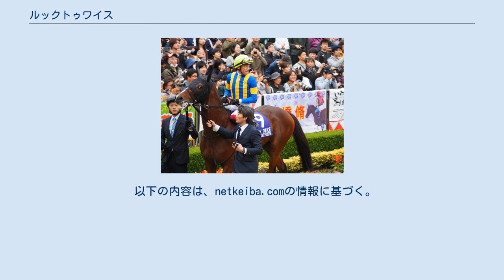ルックトゥワイス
ルックトゥワイス（Look Twice）は、日本の競走馬。
主な勝ち鞍は2019年の目黒記念(GII)。
 2013年4月2日、北海道安平町の追分ファームで誕生。
同年のセレクトセール当歳馬市場において、飯塚知一によって3200万円（税別）で落札される。
育成は追分ファームリリーバレーの平沼敏幸厩舎で行われた。
当時から馬場に入るのを嫌がるなど、気性面でスタッフの手を煩わせる存在だった。
 2歳10月まで牧場での育成が続けられた後、栗東・藤原英昭厩舎に入厩。
3歳2月にデビューを迎えたが、ゲートに難があって敗れ、一旦牧場に戻ってゲート練習が重点的に行われた。
復帰戦となる7月の未勝利戦で初勝利を挙げる。
 調教でも左回りの方がコーナリングがスムーズなことから、デビュー以来、一貫して左回りを使われていた。
しかし、複勝圏内には堅実に入り続けながらも勝ち切れないレースが続いた。
 2018年12月のグレイトフルステークスで初めて右回りのレースに出走すると、それまでの惜敗続きから一変し、3馬身差の圧勝でオープン入りを果たした。
翌年1月の日経新春杯でも後方から追い込み、グローリーヴェイズの2着に入る。
 しかし、その後は日経賞6着、新潟大賞典4着と煮え切らない競馬が続く。
元来エンジンのかかりが遅く、勝ち味の遅さが目立っていたが、ダミアン・レーンと初コンビを組んだ目黒記念ではペースが流れたこともあって先行馬が失速する中、大外から一気に差し切って2分28秒2の日本レコードで重賞初制覇を飾った。
 その後、休養を挟んで11月のアルゼンチン共和国杯で復帰したがムイトオブリガードの4着。
ランフランコ・デットーリを鞍上にGI初挑戦となった第39回ジャパンカップは10着に沈んだ。
 翌2020年2月19日付けでJRA競走馬登録を抹消された。
引退後は乗馬となった。